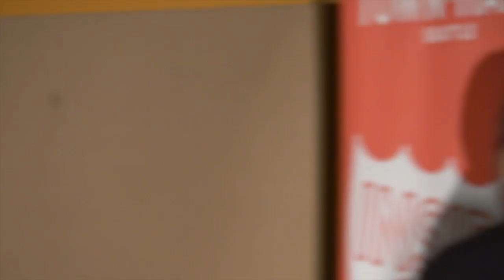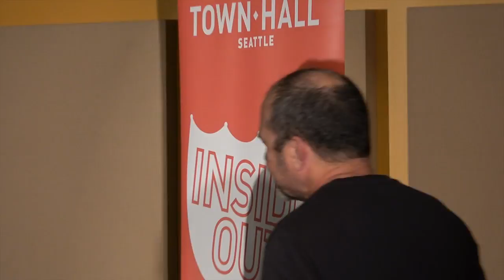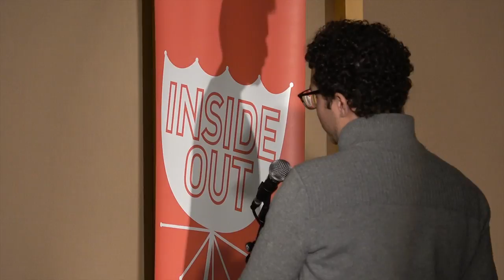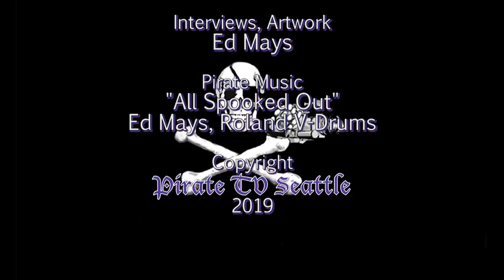Jamie Susskind: Future Politics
As our technological capabilities expand, humanity finds ourselves confronting one of the most important questions of our time: how will digital technology transform our society? Author and speaker Jamie Susskind steps up to Town Hall’s stage to address this pressing question with perspectives from his book Future Politics: Living Together in a World Transformed by Tech.

Susskind argues that rapid and relentless innovation in a range of technologies—from artificial intelligence to virtual reality—will increasingly control us if left unchecked, setting the limits of our liberty and defining what is forbidden. He calls for a fundamental change in the way we think about politics as informed by inexorably advancing technologies (and their controllers) that will come to hold great power over us. Some will gather data about our lives, causing us to avoid conduct perceived as shameful, sinful, or wrong.

Others will filter our perception of the world, choosing what we know, affecting how we feel, and shaping what we think. Susskind calls us together for a critical discussion of what it means for a political system to be just or democratic under the shadow of a digital-first era—and a meditation on the ways in which we can, and must, regain control.

Thanks to Town Hall Seattle & Elliott Bay Books
Recorded 10/22/18